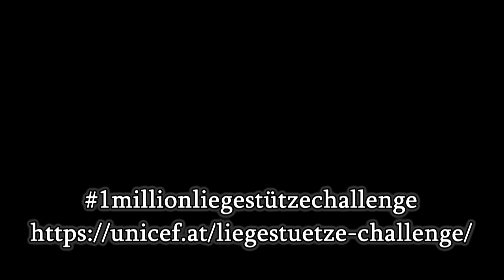1millionliegestützechallenge ⟆30 Liegestütze⟅ 【Sascha Huber】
[German]

Der Österreichische Fitness Youtuber "Sascha Huber" startete heute die "1 MILLION Liegestütze Challenge" Spendenaktion! Es funktioniert ganz simpel: 1 Liegestütze = 1 gespendeter Cent! Das Ziel sind insgesamt 10000€ und wenn genug Leute mitmachen, kriegen wir das ganz easy hin! Das Geld geht an die Organisation "UNICEF Österreich", welches Kinder in Afrika und Syrien unterstützt! (Nothilfe)

[English]

The Austrian fitness youtuber "Sascha Huber" started today the fundraising campaign
"1 MILLION Liegestütze Challenge"! It's very simple: 1 push up = 1 cent! If enough people will join this project, we will easily reach the 10000€ goal! The money goes to the organization "UNICEF Österreich", which helps children in Afrika and Syria! (emergency aid)